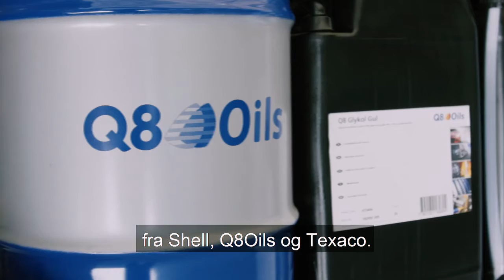Trøndelag Diesel - Smøreolje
Trøndelag Diesel AS er Trøndelags største leverandører av drivstoff, smøreoljer og propan.
Vår lokale forankring er vår fordel, og vi kjenner i tillegg distriktet veldig godt.